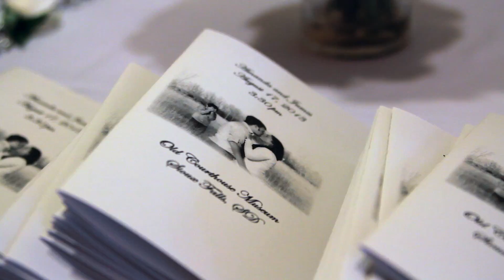Jim & Amanda Cinematic